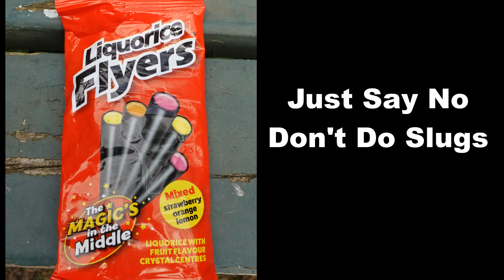Allotment 2024 Growing Season So Far - Is It A Total Disaster or Just A Bit Rubbish?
The Season so far this year at the allotment has been far from perfect and a challenge to say the least, I've lost a lot of seedlings to slugs and everything seems to be behind where it should be.
Let's look at what's happened so far, have some detailed analysis of the possible causes, explain how to deal with slugs, and then discuss the plans for the rest of the season.
Hope you enjoy the video, it's another one that took ages to film - these Dave's never stick to the script ;)